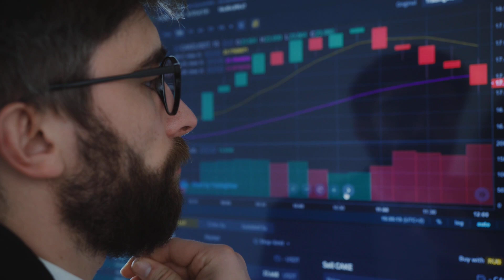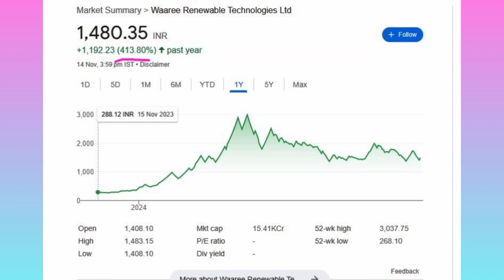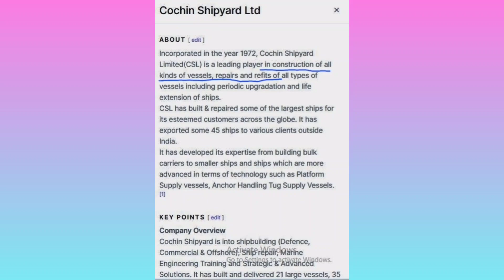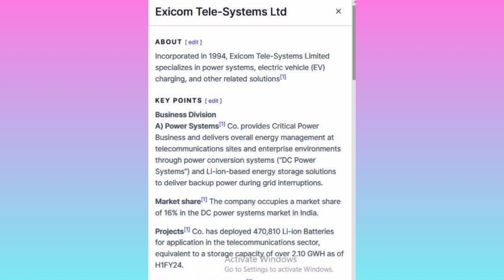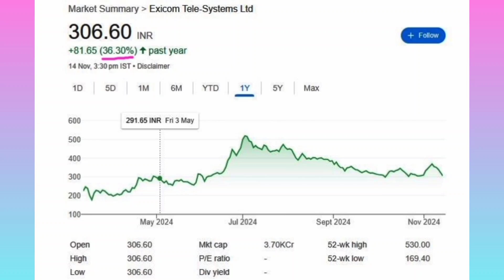Top 3 Stocks at a 50 % Discount | Best Stocks to Buy Now | Best Growth stocks 2024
stock market
growth stocks
best stocks
high growth stocks to buy
top stocks